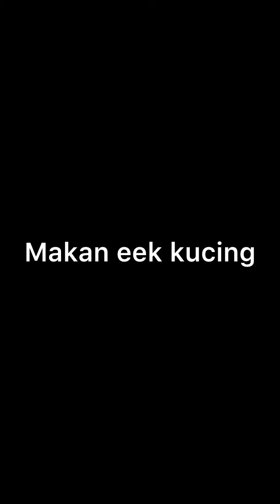Kumpulan video manusia lumpur | dadan channel